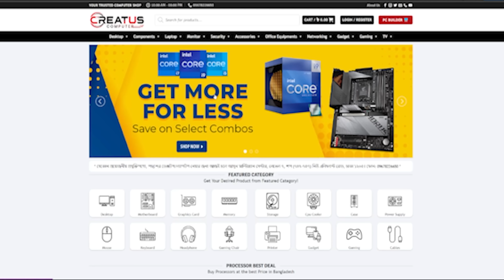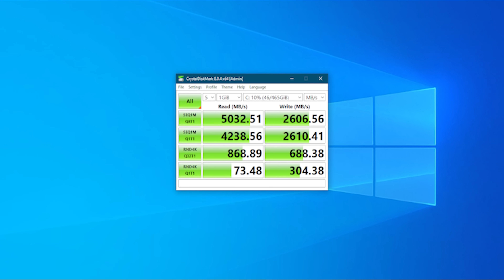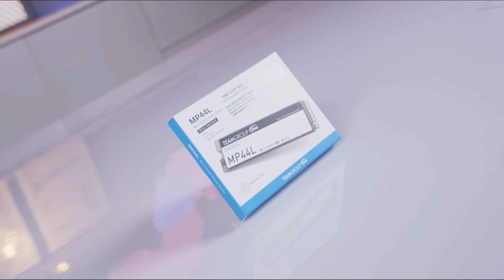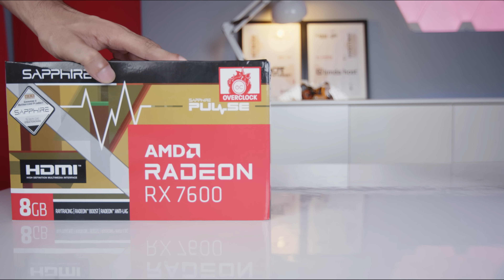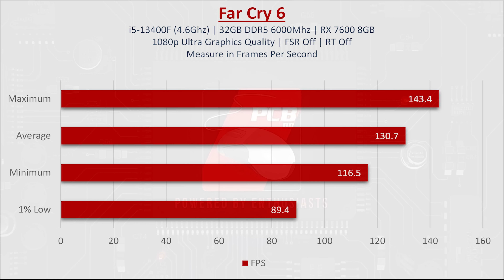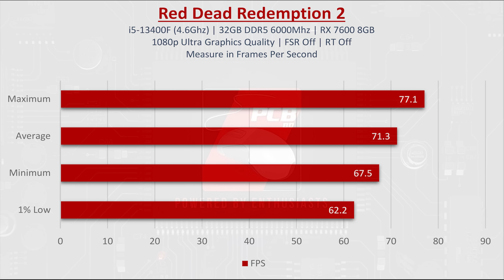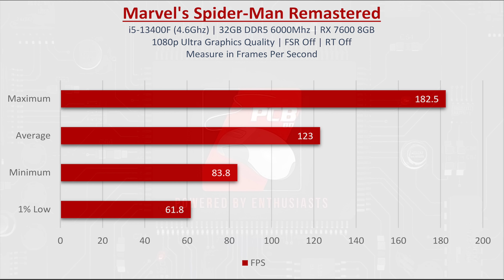105K Tk DDR5 Gaming PC Build Guide 2023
Get this system and pay 99.5k Tk at
Creatus computer
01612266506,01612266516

0:00 Intro
0:42 processor
1:52 Motherboard
2:45 Storage
3:42 Cooler
5:10 RAM
5:47 Special moment
6:20 Case
7:34 PSU
8:22 GPU
9:57 Build show-off
11:06 Performance
13:15 VRAM Issue
14:14 Pricing,offer.